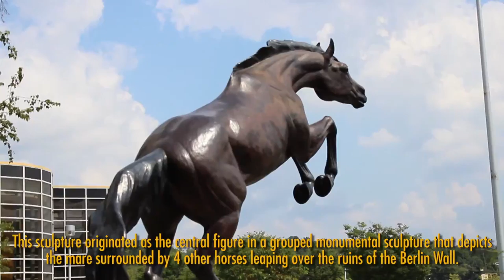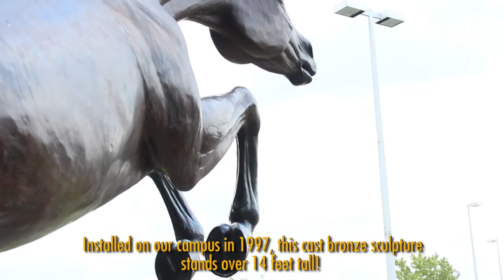MyWMU - "Mare Jumping Up"